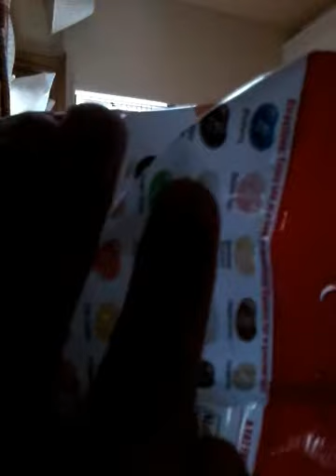Jellybelly challenge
Leave a like 100?